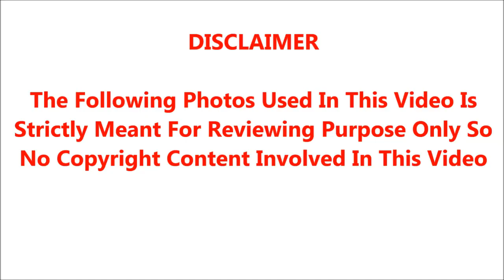24மணி நேரத்தில் பலத்த புயல்: சென்னைக்கு ஆபத்தா? | RAIN IN CHENNAI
24மணி நேரத்தில் பலத்த புயல்: சென்னைக்கு ஆபத்தா? | RAIN IN CHENNAI

A Creative video by VJ Tamizh Maran